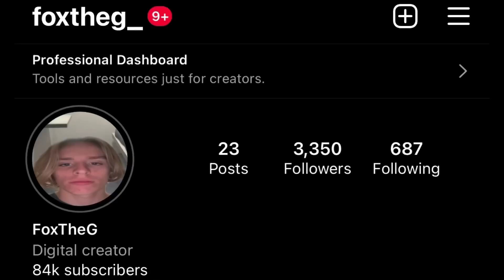Why Swarmz Will DESTROY KSI…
Alex Wassabi vs KSI was cancelled, and many believe that Jake Paul had something to do with it.
After that, Swarmz stepped in. Swarmz vs KSI is the current fight, with Deji vs Fousey on the card. We are waiting on Jake Paul’s next opponent.

KSI vs Alex Wassabi was cancelled, Jake Paul calls out KSI for August 27. Does KSI accept Jake Paul’s challenge?
No, but KSI and Jake Paul agreed to fight in 2023.
no
the fight is KSI vs Swarmz. KSI is the favourite, but what if he loses to swarmz…

KSI new fight
KSI boxing fight
KSI vs Swarmz
Swarmz boxing
Swarmz vs KSI
Jake Paul
KSI Bald
Meeting KSI

KSI boxing
Swarmz boxing